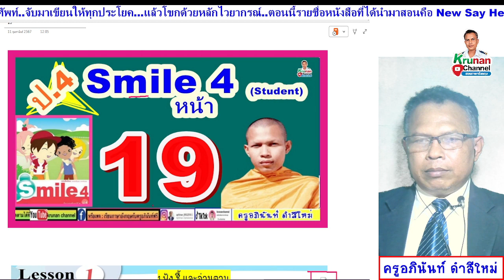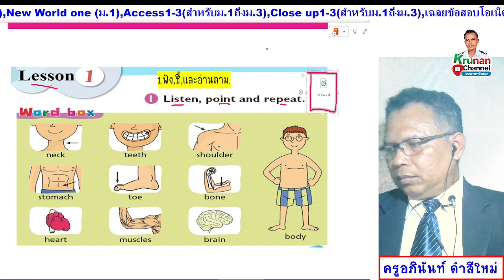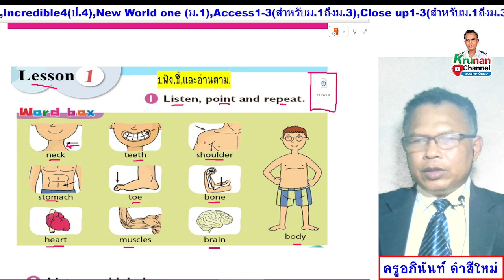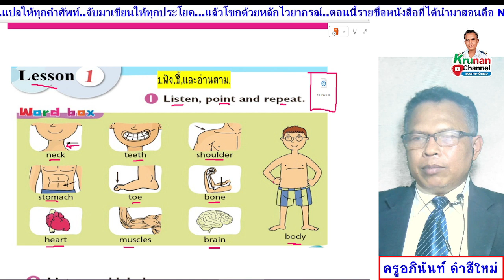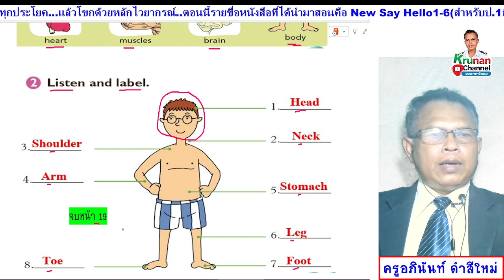Smile 4 ป.4 หนังสือเรียน หน้า 19